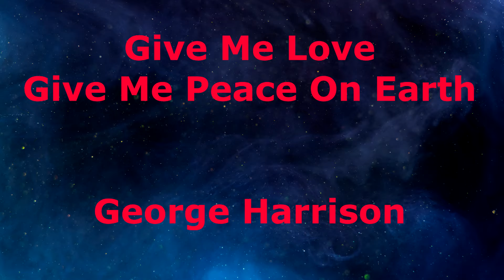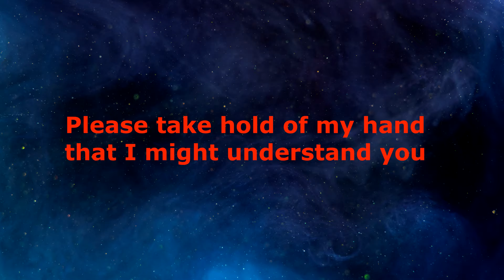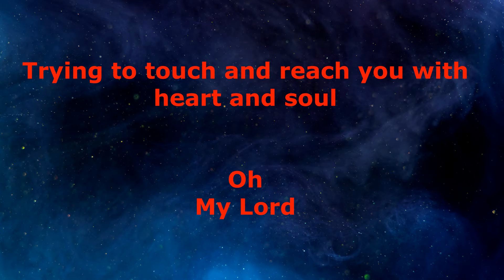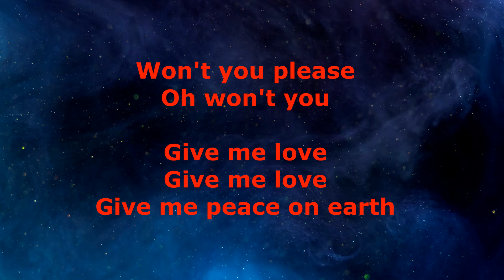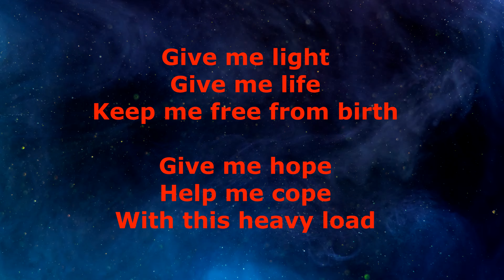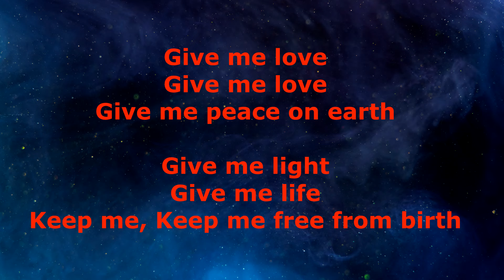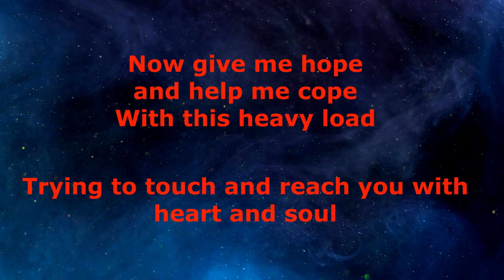Give Me Love Give Me Peace On Earth - George Harrison - with lyrics